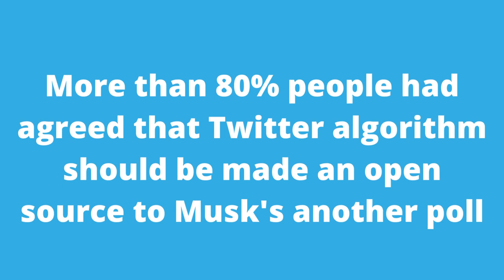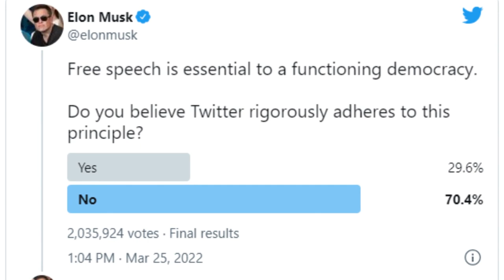As Elon Musk plans to take over Twitter, few changes we can expect to happen soon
Watch @Ink India for more information on this.

1. edit button
2. Twitter algorithm
3. Changes to content policy